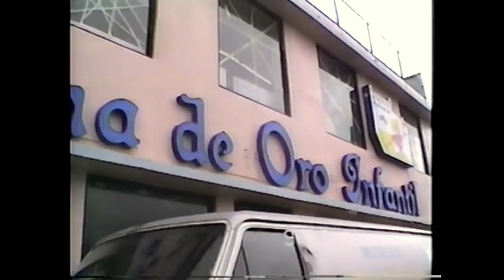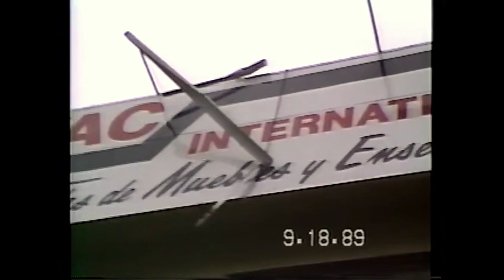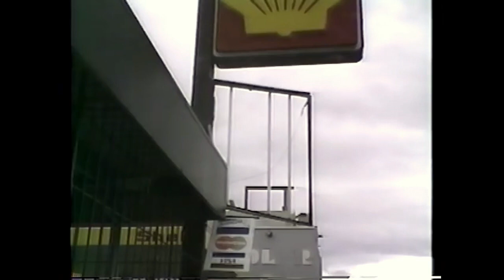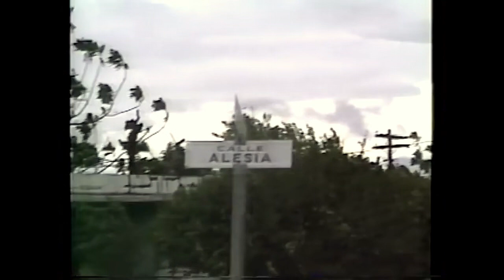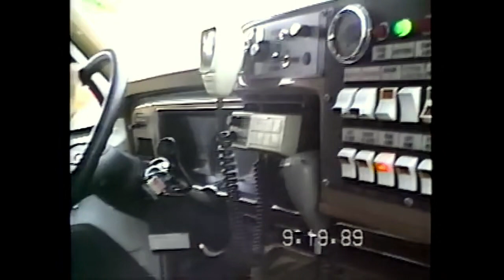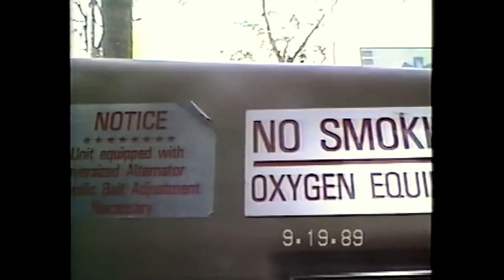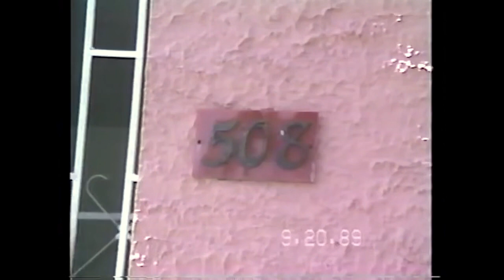Huracán Hugo 1989 (Puerto Rico)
un recorrido por Puerto Nuevo justo después del huracán Hugo 1989
 avenida andalucia  / calle acapulco
 Video Original de Miguel E LaCruz-Stannard